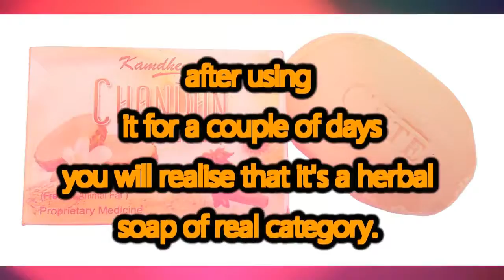Kamdhenu Chandan OCB Body Cleaner (Free For Animal Fat)100% Herbals Organic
Making assensel Nudels, Milk, cow dung Juse, Batter, Gomtra ark, Chandan power, dahi, Panchagova.  || This is a herbal soap no animal fat has been added to it. after using it for a couple of days you will realise that it's a herbal soap of real category. This has been made using all Indian traditional practices.this is our indian(pure swadeshi) soap. One can avail it through online only by means of Flipkart.